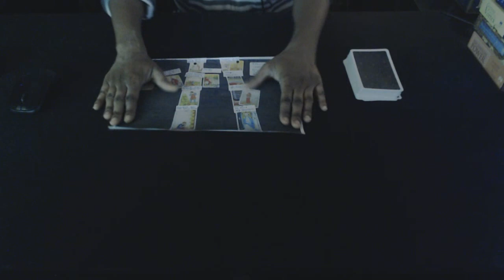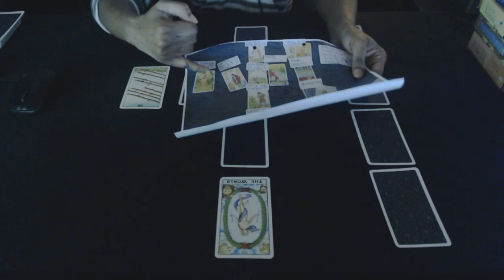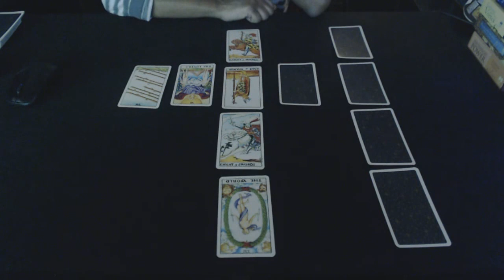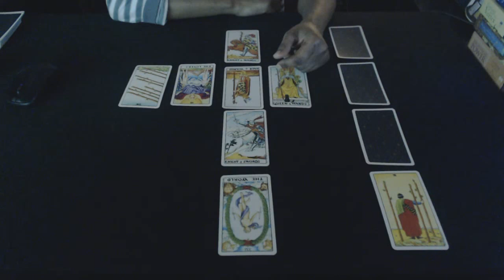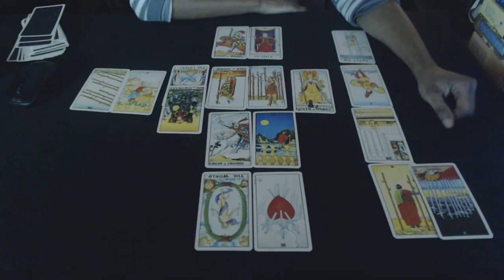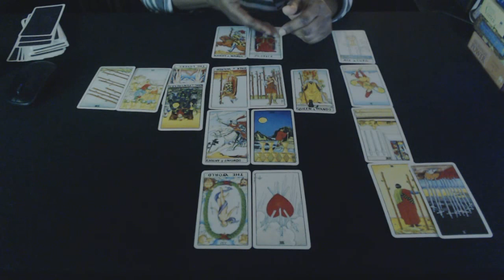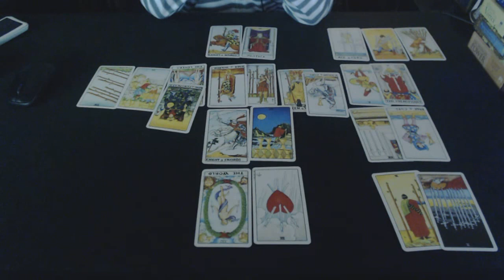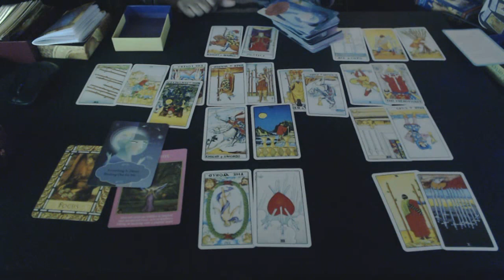VIRGO - HOW TO LIVE YOUR BEST LIFE IN 2018 - FORGIVE AND FORGET BUT KEEP ON MOVING FORWARD